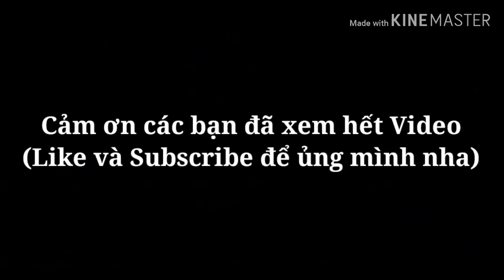Tổng Hợp Chi Tiết Trọn Bộ 14 Skin Dịp Tết Trong Soul Knight